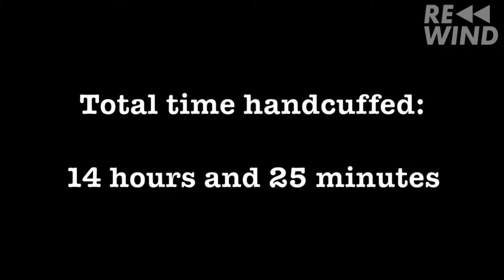DAVID'S LOW ALCOHOL TOLLERANCE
This is from episode 57 of the views podcast: My friends saw my girlfriends boobs

In this weekly podcast, David Dobrik, a 24-year-old, sexy, millionaire YouTuber and Jason Nash, a 40-something single dad with a vlog of his own, take you behind-the-scenes of their vlogs and show you what living the “YouTube life” is really like. Join these two as they confess their most intimate thoughts, discuss pop-culture, and dissect their own contentious relationship. New episodes drop every Monday!